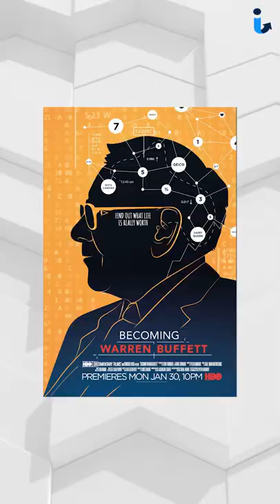Top 5 Movies You Should Watch | Watch The Darkest Secrets Of Stock Market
Top 5 Movies & Documentaries That You Must Watch
1. Baazaar
2. The Big Bull
3. Inside Job
4. The Wolf Of Wall Street
5. Becoming Warren Buffet